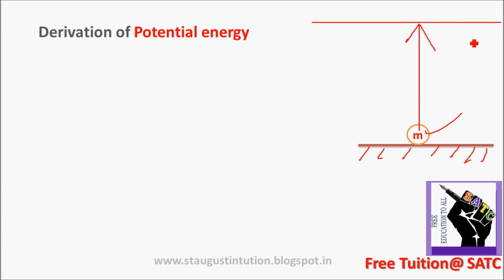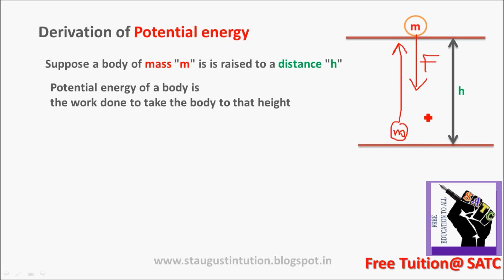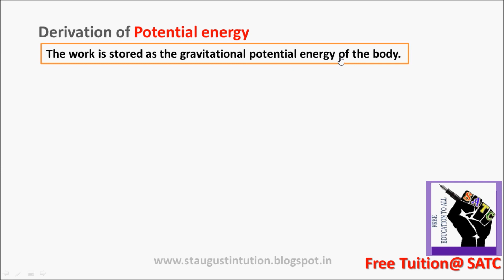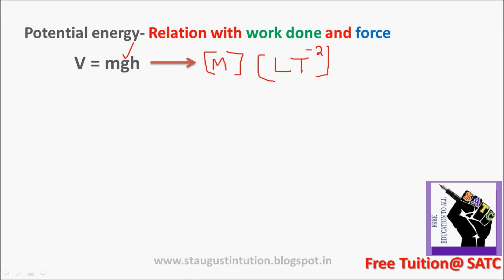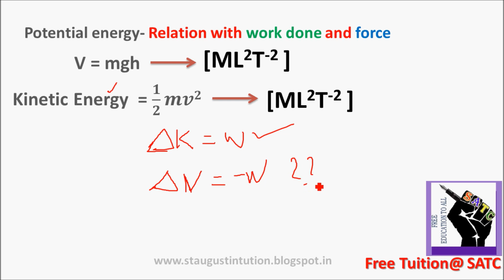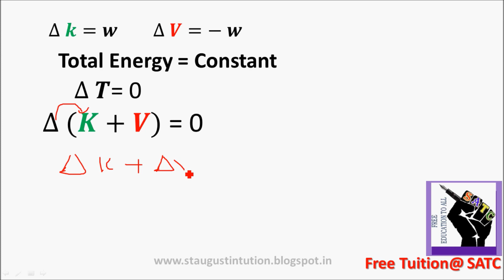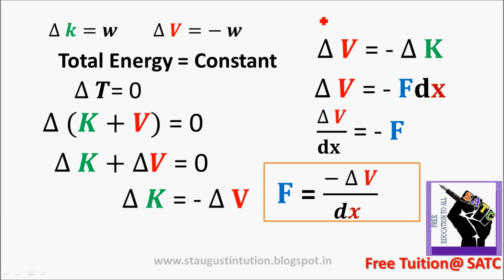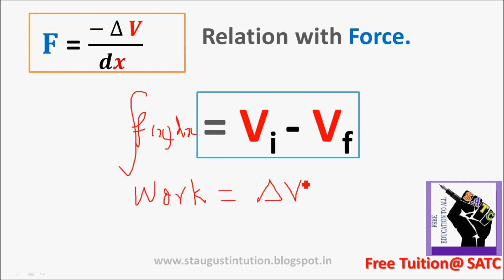Potential Energy Derivation - Physics- Class +1 - Work,Energy & Power -Part 7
This tutorials describes Derivation of Potential Energy,Relation with potential energy and Work,Force.Part -7- Class XI- Malayalam Voice.
Potential Energy Derivation - Physics- Class XI- Work,Energy & Power -Part 7